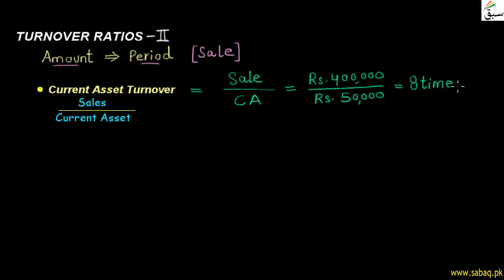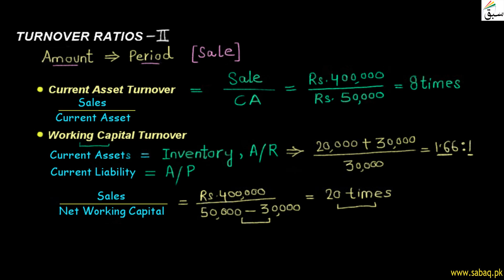Turnover Ratios-II, Accounting Lecture | Sabaq.pk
This video is about: Turnover Ratios-II. Practice tests and free video lectures for Physics, Chemistry, Biology, Math’s, Computer Science, English & more subjects are also available at Sabaq.pk. So, subscribe to Sabaq.pk/Sabaq Foundation now and get high marks in your exams.

CLASSES WE COVER AT SABAQ.PK / SABAQ FOUNDATION:

1. KG
2. Class 1
3. Class 2
4. Class 3
5. Class 4
6. Class 5
7. Class 6
8. Class 7
9. Class 8
10. Class 9
11. Class 10
12. Class 11
13. Class 12
14. Class 13
15. Class 14
16. MCAT
17. ECAT
18. CSS

BOARDS WE COVER AT SABAQ.PK / SABAQ FOUNDATION:

1. FBISE
2. Sindh Board
3. KP Board
4. Balochistan Board
5. Cambridge

STUDY MATERIAL WE OFFER AT SABAQ.PK / SABAQ FOUNDATION:

1. Physics Lectures
2. Chemistry Lectures
3. Mathematics Lectures
4. Biology Lectures
5. English Lectures
6. General Science Lectures
7. Computer Science Lectures
8. General Math Lectures
9. Accounting Lectures
10. Statistics Lectures
11. Advance Accounting Lectures
12. Cost Accounting Lectures
13. Practice Tests
14. Physics Practical
15. Chemistry Practical